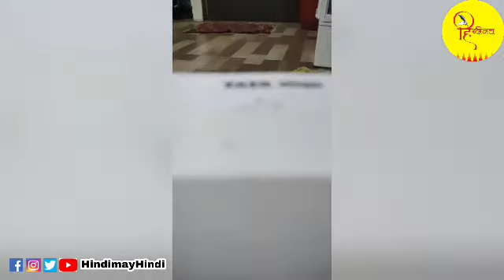हिन्दीमय श्रलेक श्रृंखला कड़ी 4 |Hindimay | हिन्दीमयहिन्दी | Hindimayhindi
हिन्दी हिम से दरिया तक की भाषा है, जिनके मध्य हम बसे हुए हैं | अम्बर, धरती या जहाँ कहीं इक कण भी है वहाँ उस कण में निहित संगीत के सुर को परिभाषित करने और साधने के लिए हिन्दी विद्यमान है | हिन्दीमय का प्रयास है हिन्द भाषा के काव्य के सृजन को निहारना और उसे लोगों तक पहुँचाना | आप हिन्दीमय हो, हम ऐसी कामना करते हैं !

आप सब हिन्दीमय हों, हम ऐसी कामना करते हैं। आभार ! हिन्दीमय